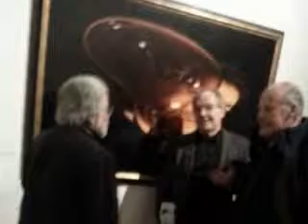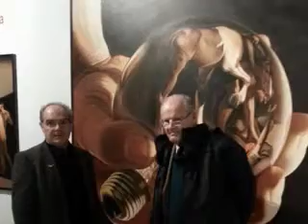Mostra "Generi/s" a Villa Torlonia dell'artista Luciano Ventrone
Evento Mostra dell'artista Luciano Ventrone "Generi/s" a Villa Torlonia Casina dei Principi dal 28 novembre 2012 al 6 gennaio 2013, Commento di Cesare Biasini Selvaggi